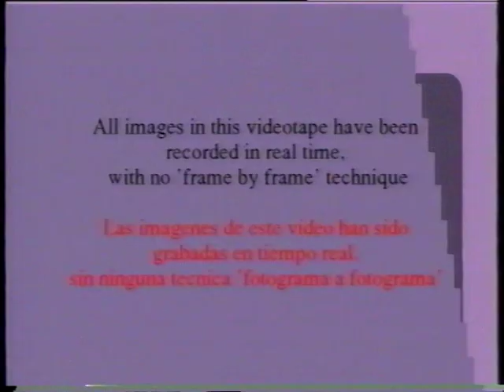ARTEC en Feria Valencia (1992)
Hace muuucho tiempo, la primera versión del simulador SIRCA que hicimos en ARTEC (Instituto de Robótica de la Universidad de Valencia, hoy IRTIC).